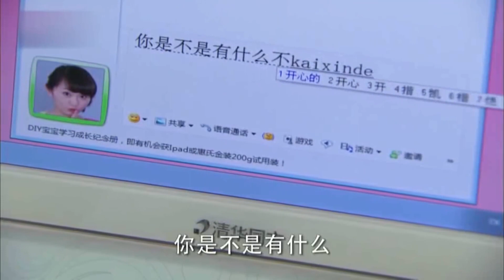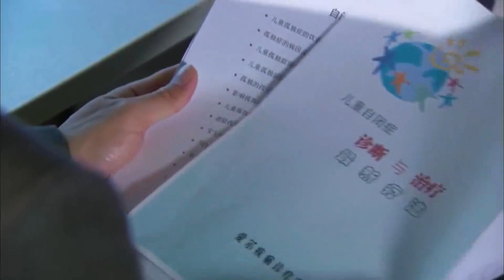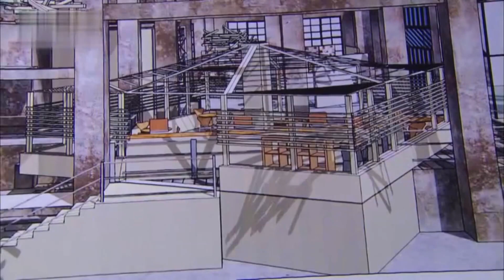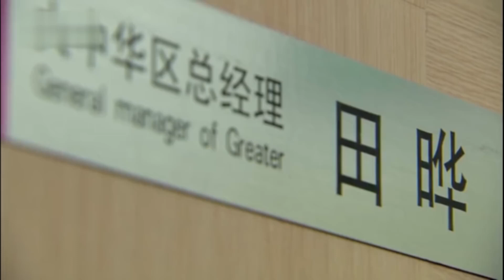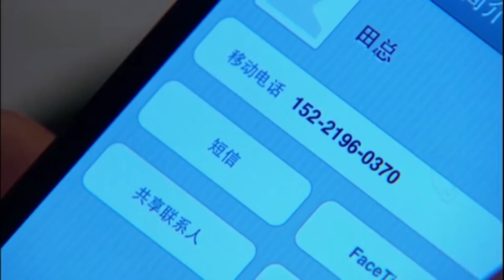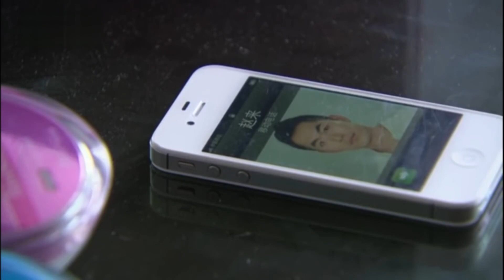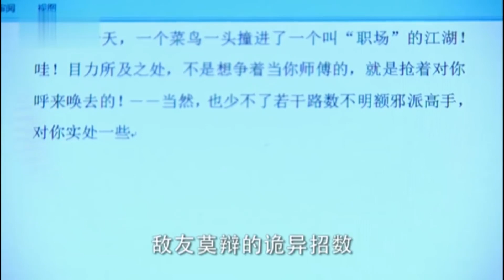熱播都市情感劇《艾米加油》EP16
和平告訴艾米，說自己有一個事情要告訴她，那就是關於預構夢想咖啡吧的事情，之前末末一直想辦個人畫展，所以這事可以放在咖啡吧裏面。艾米一聽便大叫著，說讓他把這個活動交給自己來做。趙來在那裏等著艾米，和平發現了他在那裏，於是故意在他面前和艾米抱在了一起。子君告訴陳研，說他們上次的那單生意搞定了。陳研一聽便高興的抱住了子君。艾米走到趙總面前，質問他剛才為什麽不理自己？當艾米質問趙來晚上有時間嗎？趙總找了理由離開了。艾米上網跟趙來聊天，可是趙來卻設置成了脫機狀態。生氣的艾米在那裏不停的吃吃喝喝。陳研質問艾米，跟趙來應該是在戀愛甜蜜期，怎麽現在吃起郁悶專用食品--冰淇淋？趙來跟醫生談起末末的病情，醫生建議對末末可以用美術來治療。陳研接到了汪總的電話，汪總想跟她再商量一下價格的事情。陳研指責他交過合同之後再商量價格就不合適了吧？最後陳研幹脆掛斷了他的電話。和平和嘉嘉談論著咖啡吧的事情。和平說他們越來越有默契了。趙來去找和平，告訴他自己和艾米戀愛了，所以讓他以後離艾米遠點。和平指責趙來，他現在跟艾米在一起，他把婚姻當什麽，把愛情當什麽？而且他說末末就是老天對趙來的懲罰。生氣的趙來不禁打了和平。沈星質問陳研，為什麽在外面接私活，搶公司的單子。陳研本以為自己會被開除，可是沈星卻原諒了她。趙來戴著口罩去上班，艾米找理由進去向他問起原因。傑克十分生氣的告訴瑞貝卡，讓他把那個私自簽收的快遞退回去。田曄向傑克說起瑞貝卡被他氣哭的事情。傑克不明白，自己刁難艾米，他都沒有找自己談話，為什麽瑞貝卡氣哭的事情他會知道？晚上的時候，傑克請瑞貝卡吃飯。稱她去洗手間的時候，傑克偷看了她的手機，此時的他才了解到，田總是瑞貝卡的舅舅。和平把趙來的事情告訴了艾米，艾米生氣的罵他是無恥之徒。和平向艾米說起，美麗誌的雜誌專欄，自己推薦讓她來寫。醫生告訴沈星，她現在是乳癌一期，目前沒有擴散，所以得馬上做手術或者化療。趙來給沈星打電話，約她一起出去。可是沈星卻拒絕了他。趙來又給艾米打電話，和平故意在電話那頭大叫著。艾米丟下了陳研跟和平在那裏，自己則去找了趙來。